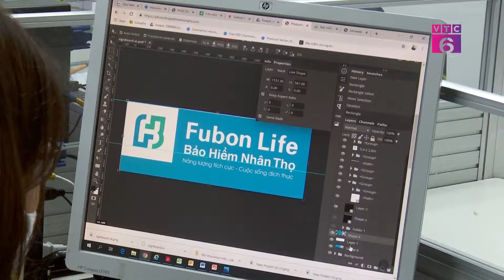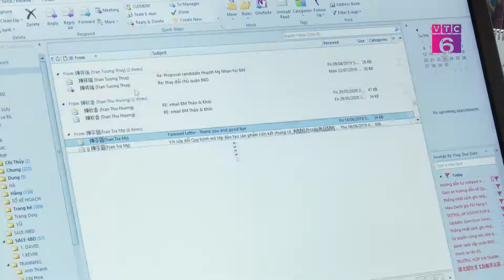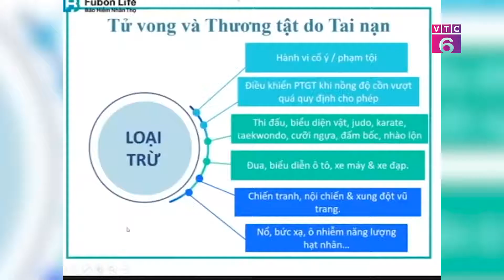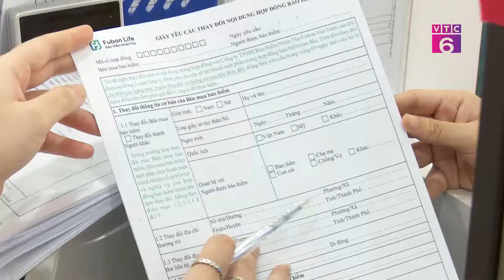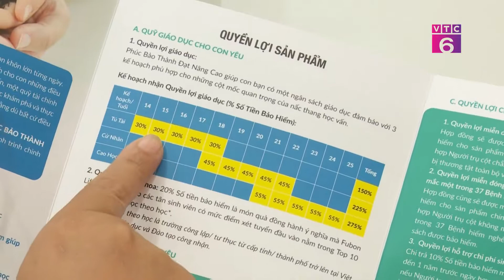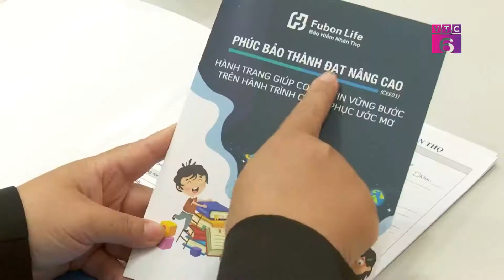[Tiêu dùng 24/7] Bảo hiểm nhân thọ Fubon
Tìm hiểu ngay 👇👇👇
Chương trình Talkshow : Tiêu dùng 24/7